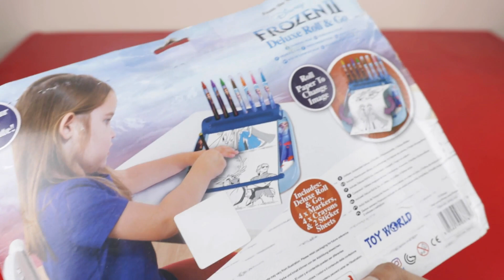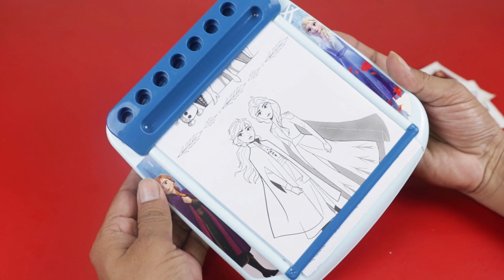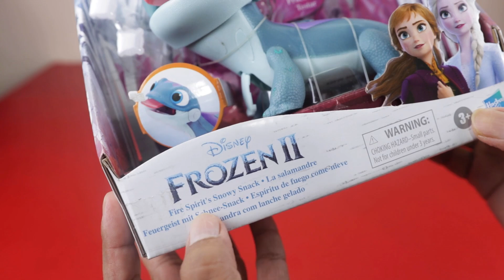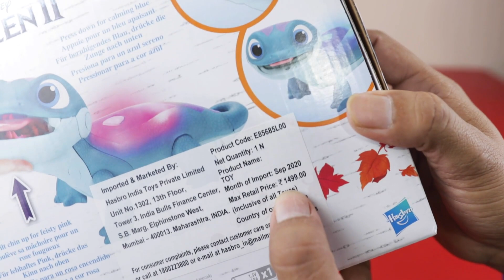2 Cute FROZEN II Toys, Bruni the Salamander & Deluxe Roll & Go - Unboxing and Review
In Disney's Frozen 2, this curious and cute salamander inhabits the Enchanted Forest. Though shy at first, Bruni can't help but be drawn to Elsa's icy magic and enjoys the cool snowflake treats she creates. Kids and fans who fell in love with the adorable salamander in the movie can take it home with them in the form of this Disney toy.

 Bruni the Salamander toy has a captivating light effect, with colors that change from fiery pink to soothing blue. Kids will love pretending to calm him down by feeding him icy snowflake accessories, and watching the light on its back change from hot pink to cool blue! Tilt the figure's chin up to activate the pink light, mimicking its feisty attitude in the movie. Push down on its head to change the color to a calming blue. Feeding the Bruni the Salamander a snowy snack will also change the light to blue, just place the snowflake on its tongue and press down. Open the trap door in the toy's chest to release the snowflakes, and feed Bruni again and again.